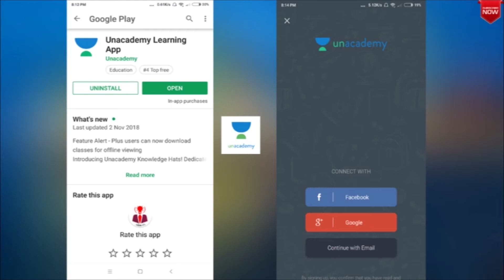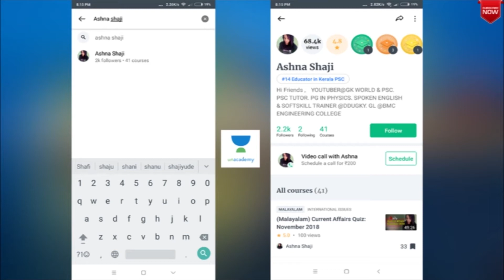chemistry 2 PSC ചോദ്യോത്തരങ്ങളിലൂടെ കേരള പി.എസ്.സീ | kerala psc solved questions